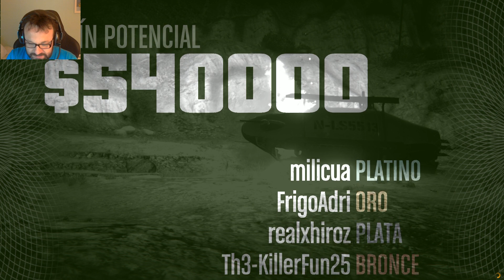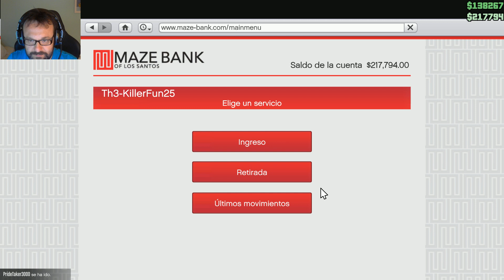GTAV - Asalto a Laboratorios Humane y carreras - PARTE 3/3 - DIRECTO -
Descripción/Información del vídeo:
PSegunda parte de la primera misión seria ;) xDDDD